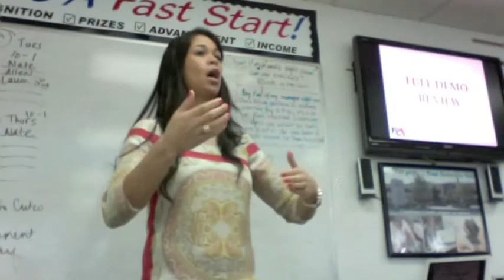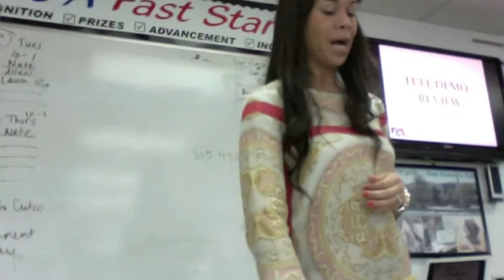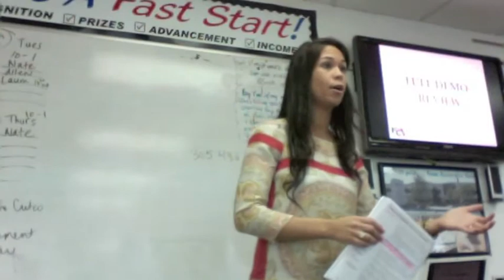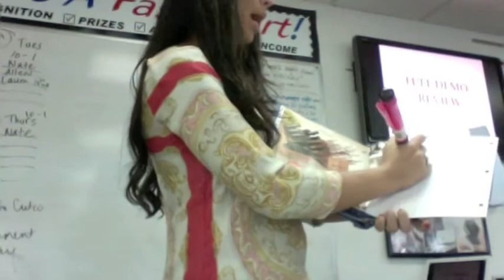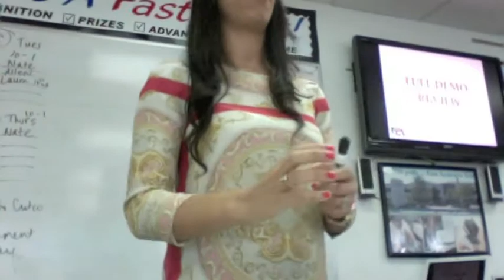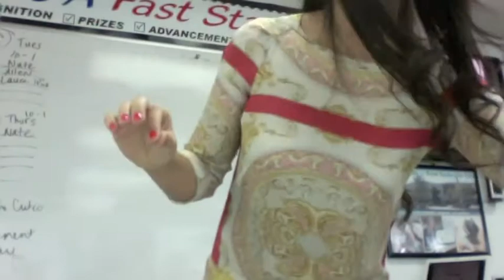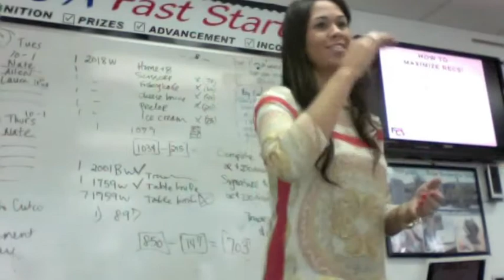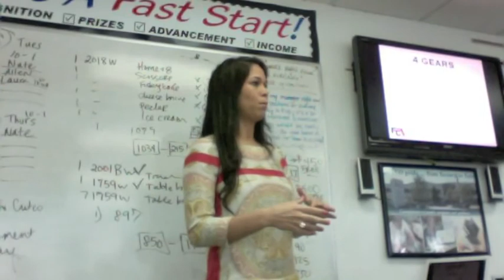Teaching Portion of Advanced Training 1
Cathy Vazquez 6x silver cup Champion runs the teaching portion of Advance Training 1